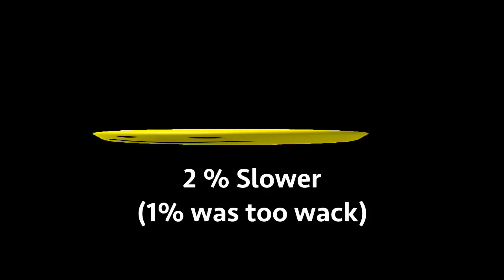25 Roblox Death Sound Variations in 60 Seconds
Oof.
Please make the like button look like a Smurf.
Please note: I re uploaded this from Memetastic using Creative Commons.